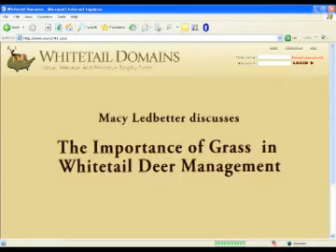The Importance of Grass in Deer Management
Wildlife Biologist, Macy Ledbetter, explains why grass is so important in whitetail deer management